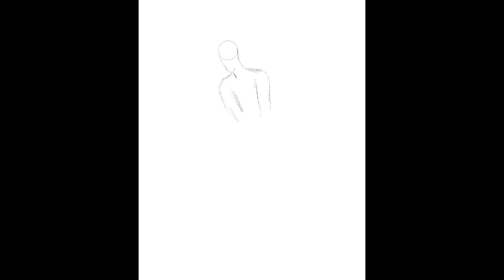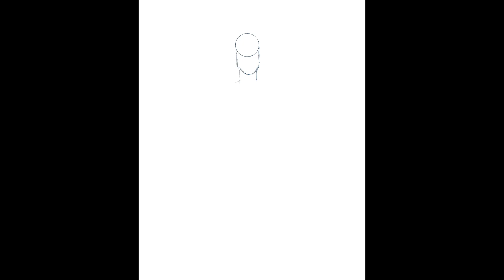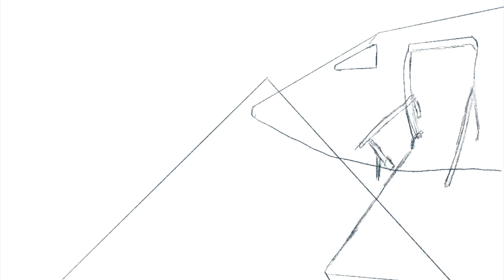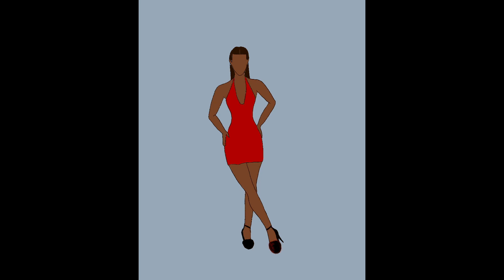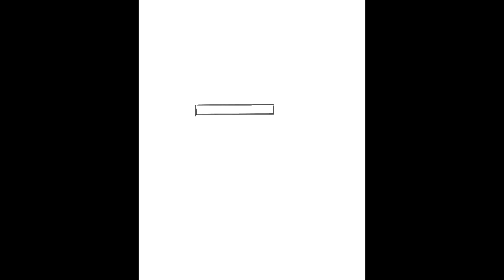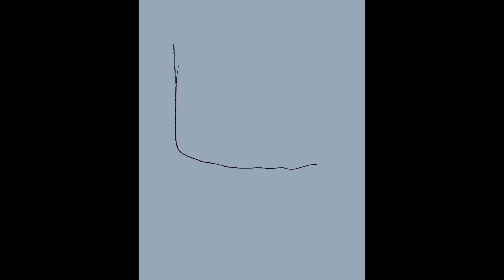Life on Fire (Chapters 35 & 36) The story ends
Reading of chapters 35 - 36 of Life on Fire.  The last two chapters of Life on Fire.

Join us next Thursday for a new story to unfold.

Brooklyn Saunders' life is set ablaze when her ex, Dante Nines, and newly single friend Hunter Torres, vie for the number one spot in her heart. Unknowingly, Dante brings trouble to her door, causing their personal and professional lives to collide in the worst way. Brooklyn is taken before Dante can put together the pieces of the puzzle. He finds himself teaming up with Hunter to save her. Will Brooklyn survive the chaos threatening to destroy her very existence? If she does, who will she choose?